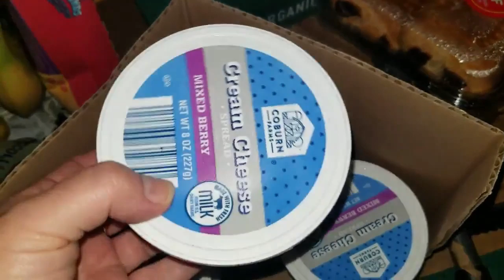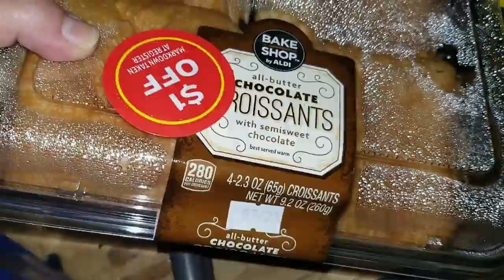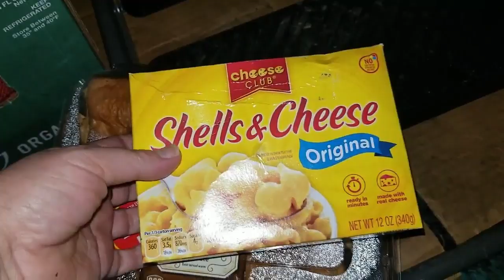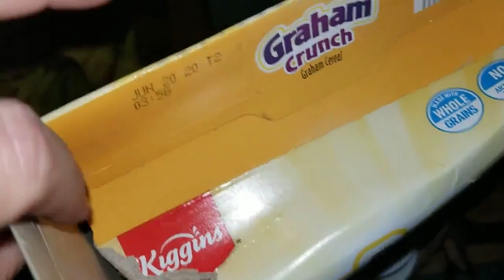Daily Diving! DUMPSTER DIVING~RESIST WASTE